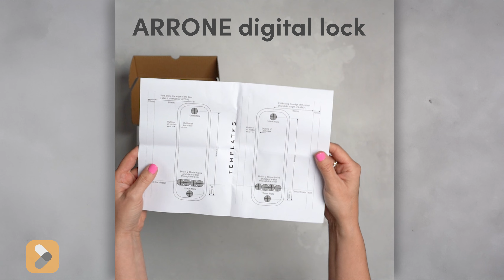Unboxing the Arrone AR195 Fire Rated Code Lock (349241) - What's in the box?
Unboxing the Arrone AR195 fire rated code lock which is available at IronmongeryDirect.

Whats included:
1 x Lock case
1 x Backplate
2 x Neoprene seals
1 x Spindle
1 x Latch (60mm Backset)
1 x Strike plate
4 x Wood screws
1 x Latch support post
1 x Tweezer
3 x Fixing bolts
2 x Red spare code pin tumblers
2 x Blue spare code pin tumblers
1 x Code card
1 x Plastic clip

Here at IronmongeryDirect, we have a wide range of code operated locks and accessories available online. To check out the Arrone code lock either search the product code (349241) at IronmongeryDirect.co.uk or click the following

IronmongeryDirect I About Us

We are the UK's largest supplier of specialist ironmongery, and have been supplying to the trade for over 50 years.
Starting out as a traditional hardware shop, we have since expanded to now providing over 18,000 quality products in stock, ready for next day delivery, as standard. Customers can order via our website, call centre and trade counter in Basildon, Essex.